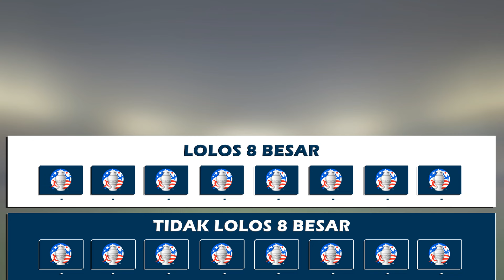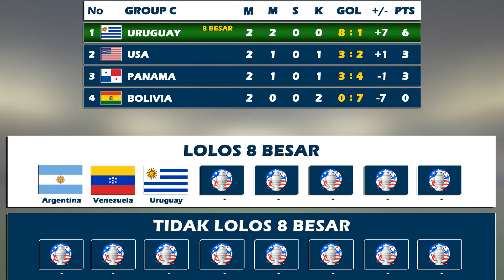Negara Lolos Perempat Final Copa America 2024 Hari ini - 4 Negara Lolos 1 Gagal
Daftar sementara negara lolos perempat final copa America 2024 – 8 besar copa America 2024
Argentina
Venezuela
Uruguay
Colombia
Daftar Sementara Negara Tidak Lolos Perempat Final Copa America 2024
8 besar copa America 2024